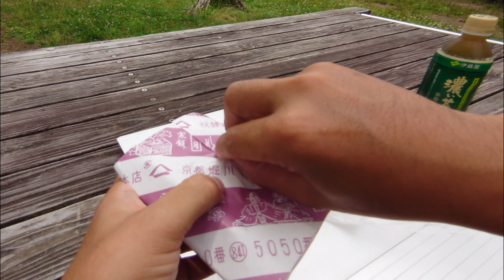【京都 甘味】水無月食べ比べ 鳴海餅本店 とらや京都一条店 出町ふたば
6月30日は、夏越祓（なごしのはらえ）をするみそぎの日、半年間の身の汚れを祓い、来たる半年の清浄を祈念します。京都御所の近くにある老舗有名和菓子店の「鳴海餅本店」「とらや京都一条店」「出町ふたば」で、水無月を一つずつ買い、食べ比べました。